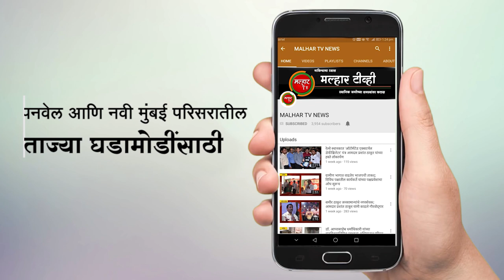वनवासी कल्याण आश्रमाच्या दिनदर्शिकेचे नितीन पाटील यांच्या माध्यमातून आदिवासी पाड्यांमध्ये वाटप